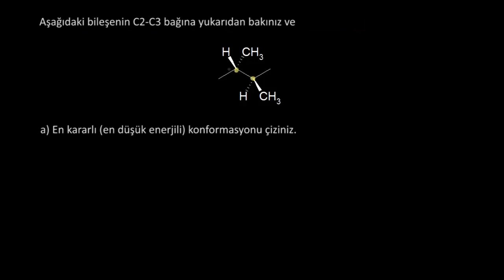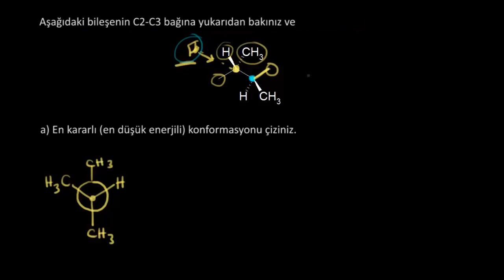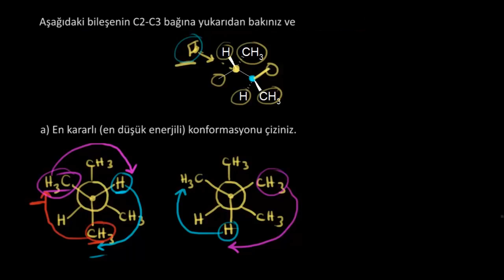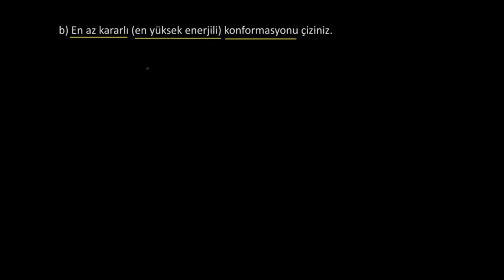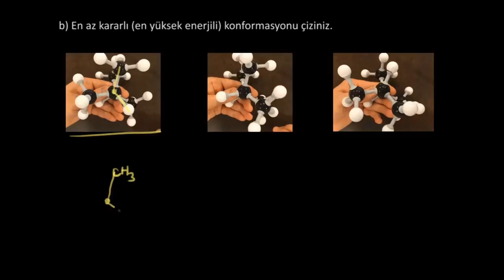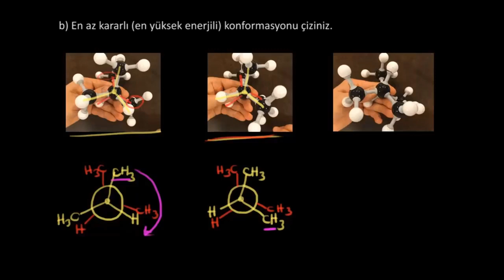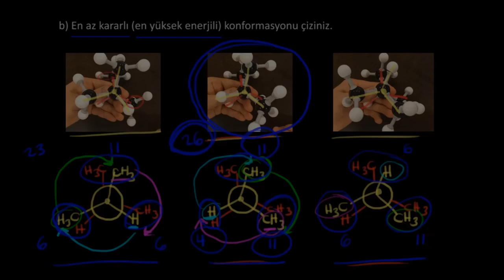Newman İzdüşümü 1. Alıştırma (Fen Bilimleri) (Organik Kimya) (Kimya)